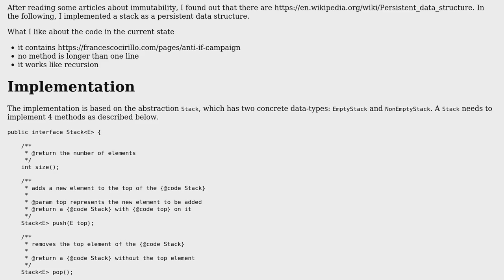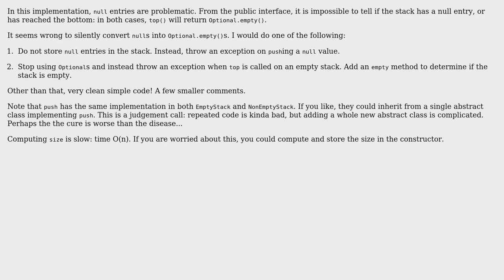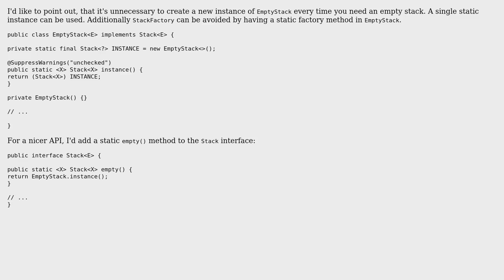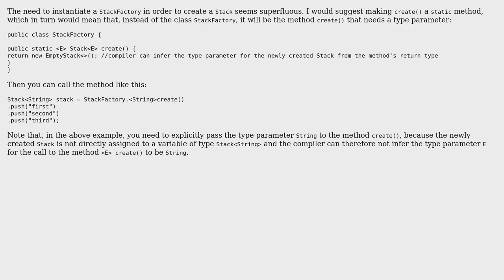Stack as a Persistent Data Structure Implementation (3 Solutions!!)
Stack as a Persistent Data Structure Implementation

With thanks & praise to God, and with thanks to the many people who have made this project possible! | Content (except music & images) licensed under CC BY-SA | Music | Images & others | With thanks to user Stingy user RoToRa user Roman user Benjamin Kuykendall and the Stack Exchange Network Trademarks are property of their respective owners. You are responsible for your own actions.